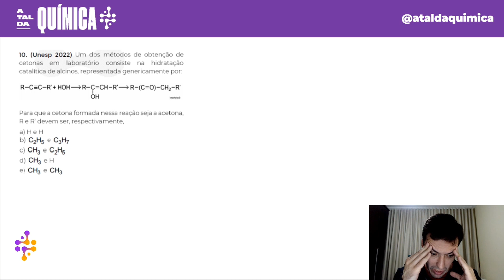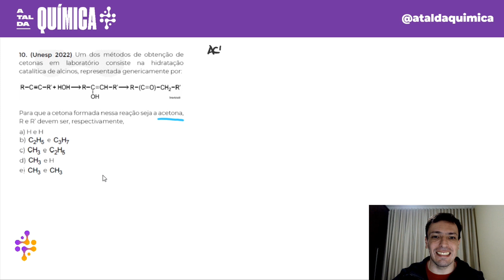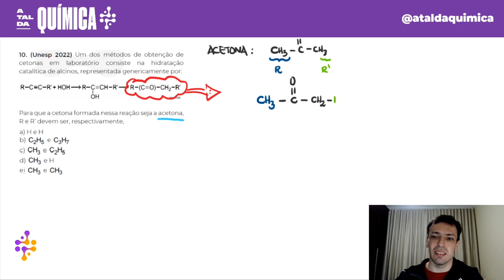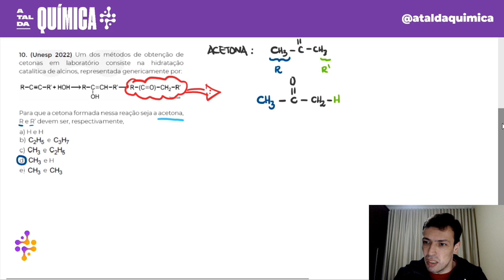Questão UNESP/2022 - Reações Orgânicas II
(Unesp 2022) Um dos métodos de obtenção de cetonas em laboratório consiste na hidratação catalítica de alcinos, representada genericamente por:

Para que a cetona formada nessa reação seja a acetona, R e R’ devem ser, respectivamente,
a) H e H
b)   e
c)   e
d)   e H
e)   e